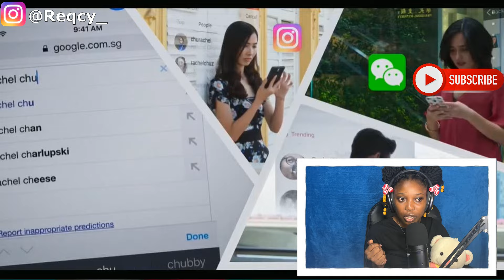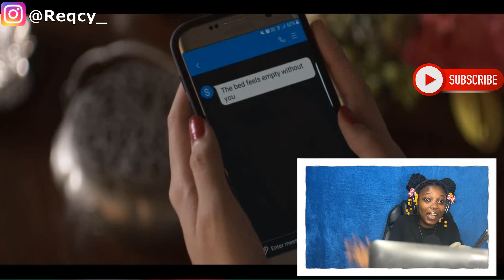Poor And Single Girl Watches Crazy Rich Asians || First Time Movie Reaction || Romcom || Commentary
I watched Crazy Rich Asians and it made me feel SingaPOOOOR